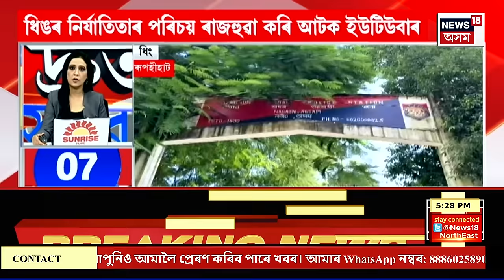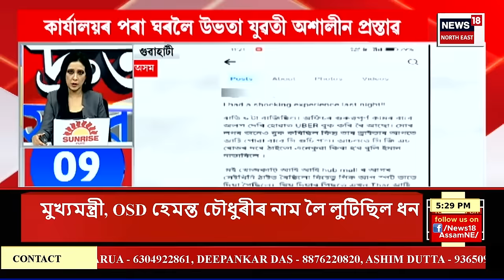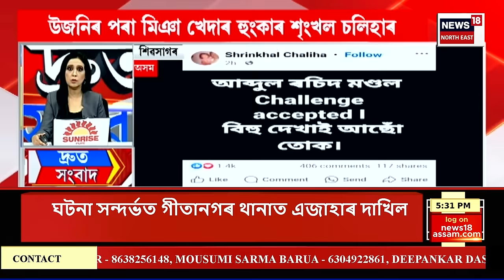SPEED NEWS | Gaurav Gogoi On Dhing Case | ধিং কাণ্ডক লৈ প্ৰতিক্ৰিয়া প্ৰকাশ সাংসদ গৌৰৱ গগৈৰ।